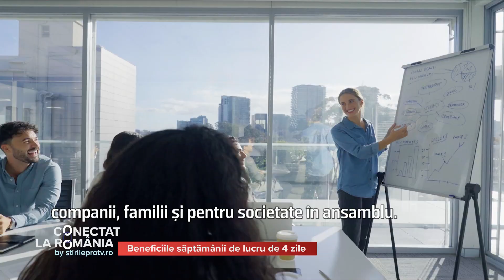Conectat la România | Săptămâna de lucru de 4 zile: cum a fost testată în România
Rezultatele sunt încurajatoare, spune Mihaela Ioniță, director de resurse umane în cadrul ING Bank România, invitată în emisiunea "Conectat la România" by stirileprotv.ro, realizată de Laura Culiță.